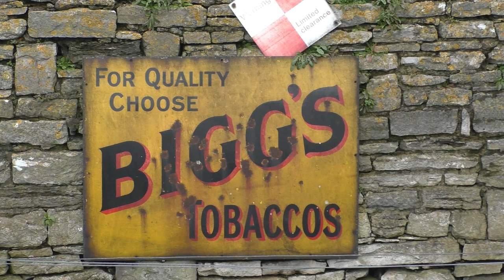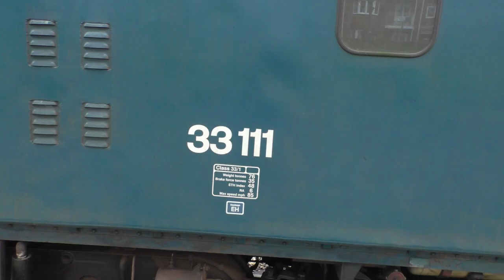80104 and 33111 at Swanage April 3rd 2018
Swanage Dorset 80104 and 33111 on excursion duties today, thanks to Christine and Carol for taking me there